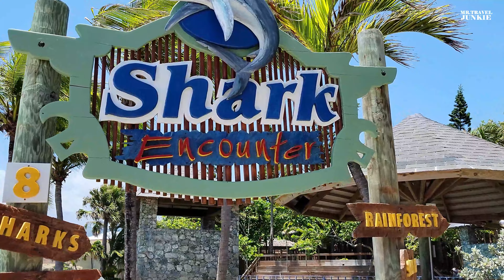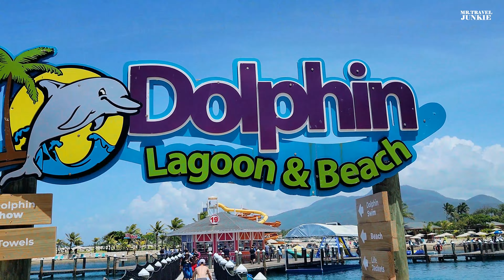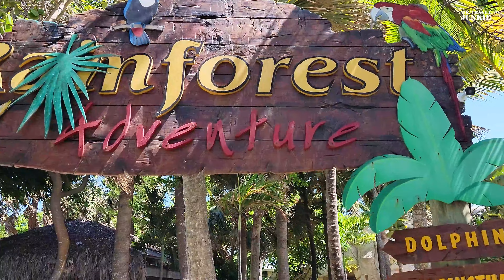Sharks, Dolphins, Sea Lions in Amber Cove, Puerto Plata (Carnival Horizon)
Day 7 onboard the Carnival Horizon, today we are visiting Ocean World Adventure Park where you can encounter and interact with sharks, dolphins, sea lions and more this family friendly park has something for everyone they also have a beach area, you can go snorkeling, catch live shows and take photos with many of your favorite animals.